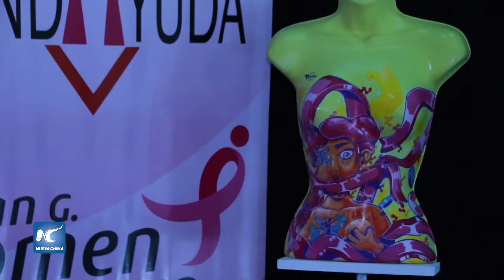Panamá Fashion Week 2018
Fashion Week Panamá 2018 es una pasarela del Atlántico al Pacífico. El istmo centroamericano es una vez más el punto de encuentro de creadores y culturas diversas del diseño. También, estudiantes de diseño, influencers, bloggers y el consumidor final.